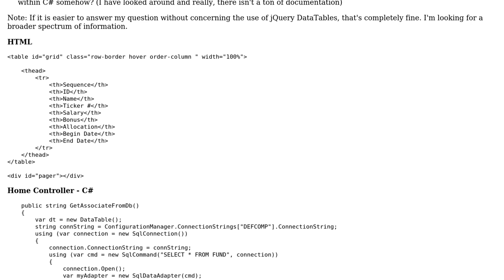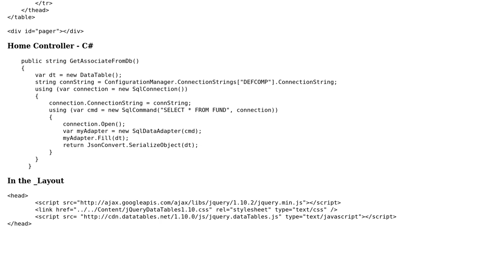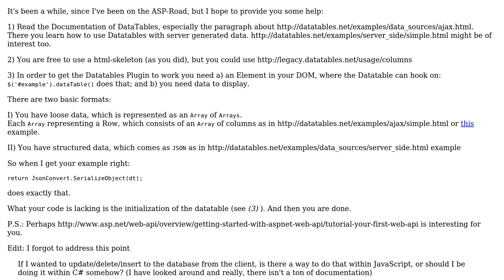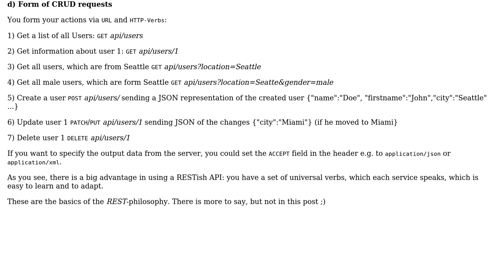Code Review: Interacting with database in MVC (2 Solutions!!)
Code Review: Interacting with database in MVC

With thanks & praise to God, and with thanks to the many people who have made this project possible! | Content (except music & images) licensed under CC BY-SA | Music | Images & others | With thanks to user Thomas Junk user Mark user Ken user Alex L and the Stack Exchange Network Trademarks are property of their respective owners. You are responsible for your own actions.